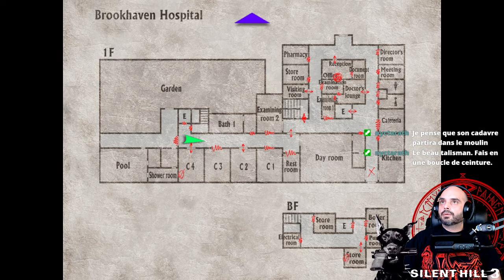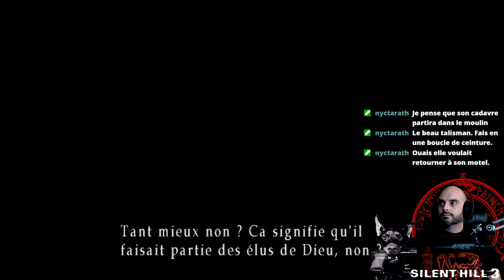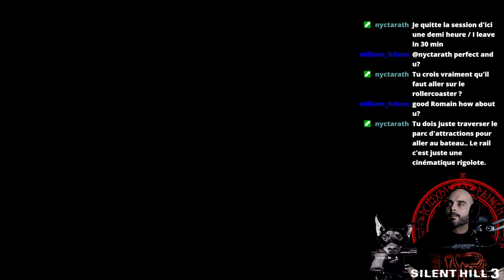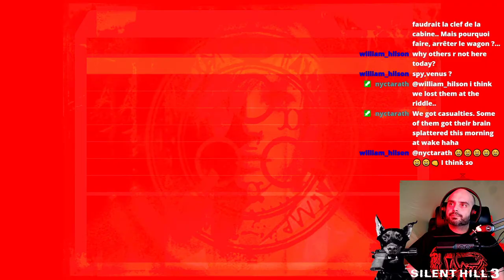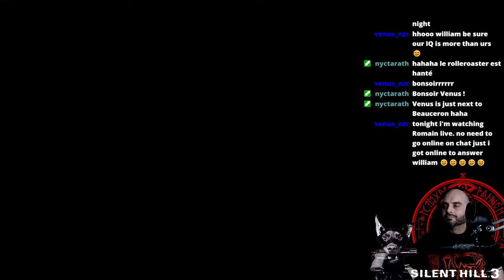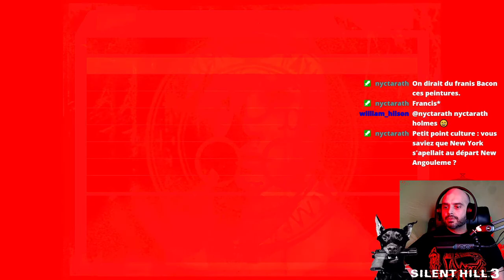[FR] SILENT HILL 3 | Partie 6 | New Edition HD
Walktrough [FR] SILENT HILL 3 | Partie 6 | New Edition HD